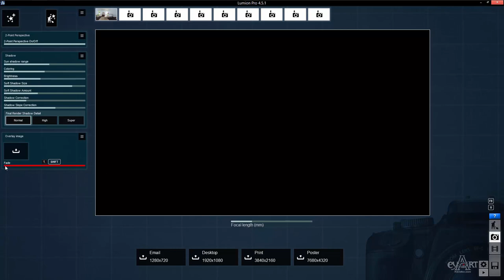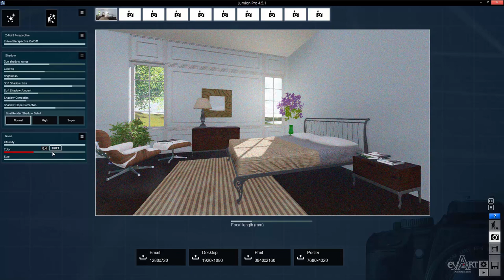1101 Nhieu hat